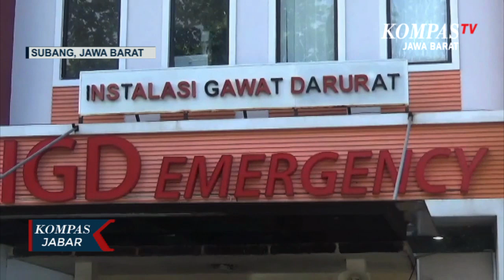Minibus Tabrak Truk Box Di Tol Cipali, 1 Tewas 6 Luka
SUBANG, KOMPAS.TV, - Mobil minibus dengan nomor polisi B-E 1466 R-F terbalik di kilometer 991 ruas tol Cipali arah Cirebon di sekitar wilayah Kalijati Subang Jawa Barat  Rabu pagi 16 Maret 2022.

Mobil yang dikemudian Eri Supratman terseret dan terbalik usai menabrak mobil truk box yang ada di depannya.

Dalam insiden itu satu penumpang tewas di tempat dan enam penumpang lain alami luka-luka

Saat ini penumpang minibus yang mengalami luka berat maupun ringan masih menjalani perawatan di instalasi gawat darurat Rumah Sakit Abdul Radjak Purwakarta

Menurut pengendara minibus kecelakaan berawal ketika mobil ynng dikendarainya melaju dari arah Jakarta menuju Cirebon

Ketika melintas di lokasi sebuah mobil truk box pindah jalur secara tiba-tiba ke arah jalur cepat

Sehingga mobil minibus yang tengah melaju kencang itu tak bisa menghindarinya dan menabrak bagian belakang truk box

Minibus sempat tersangkut dan terseret sejauh 500 meter sebelum akhirnya terbalik

Sementara korban meninggal atas nama parno 60 tahun berada di kamar jenazah  R-S Abdul Radjak Purwakarta  dan belum diambil pihak keluarga

Saat ini  kasus kecelakaan maut ditangani oleh Polisi Unit Laka  Satlantas Polres Subang

Untuk lebih tahu berita terupdate seputarJawa Barat, bisa klik link di bawah .